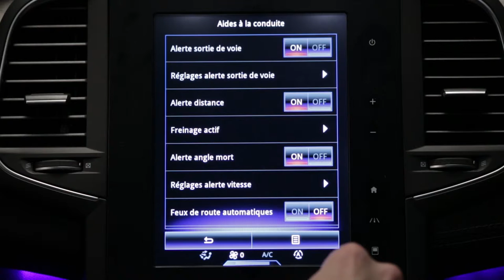Fernlicht-Assistent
MEGANE (DEU)